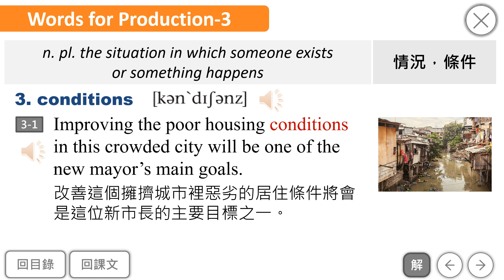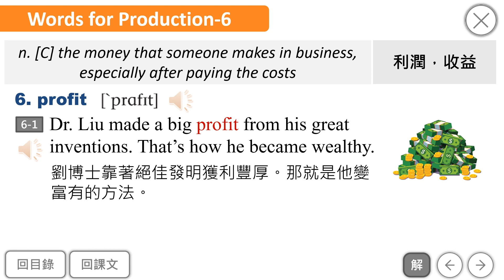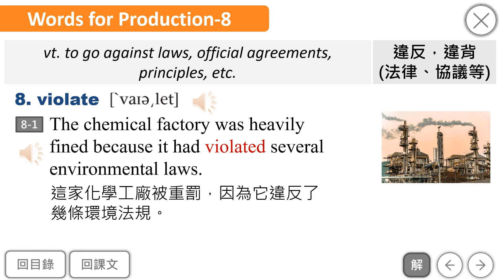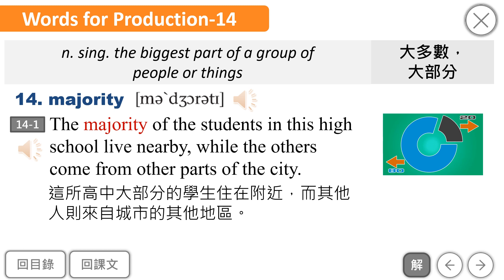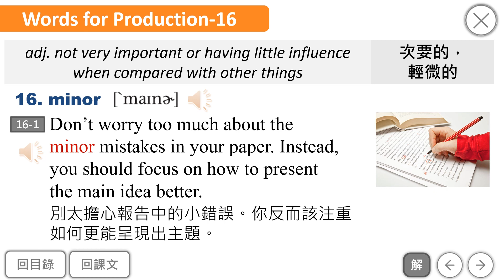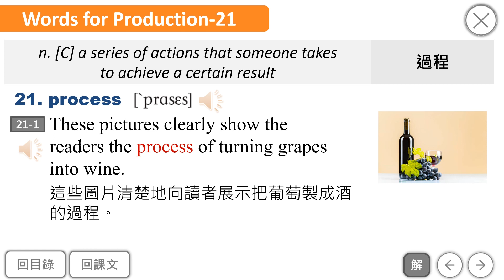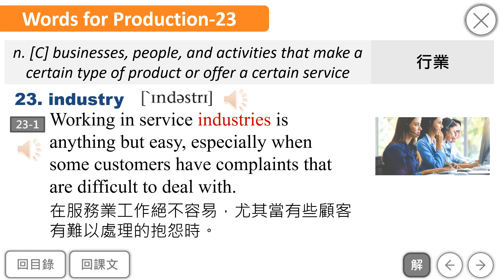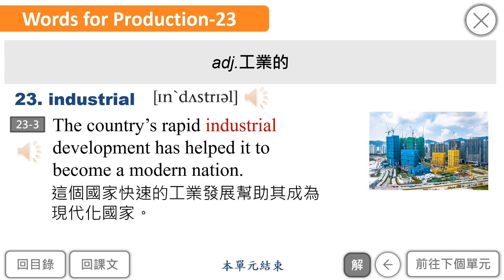B2U8 Words for Production